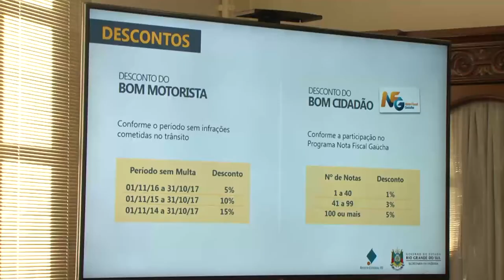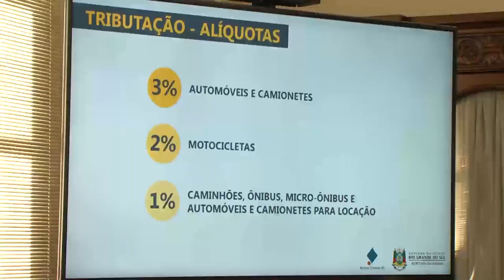Fazenda divulga calendário do IPVA 2018 com desconto de até 24,73% para pagamento antecipado